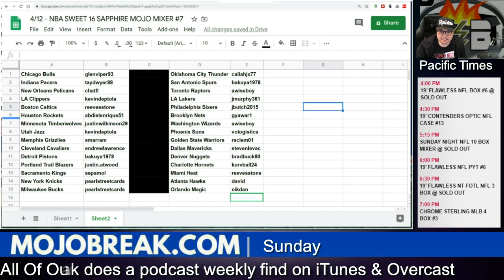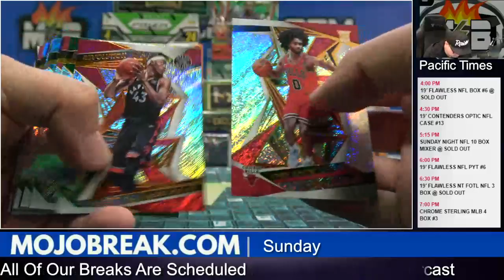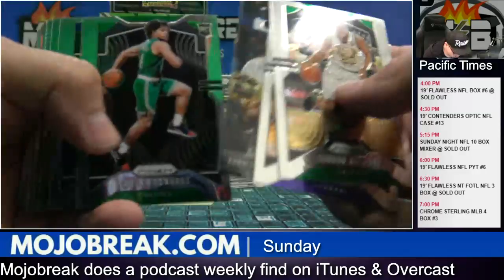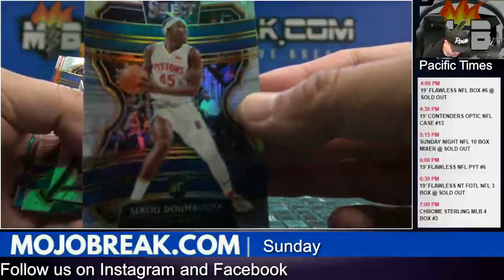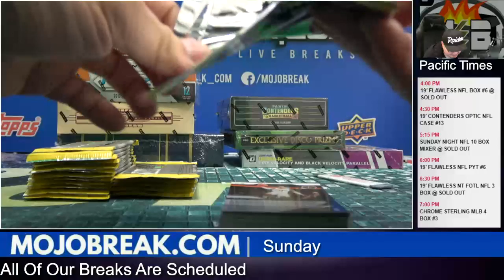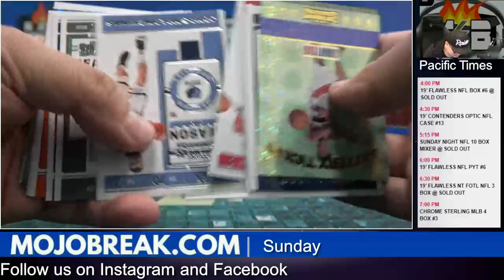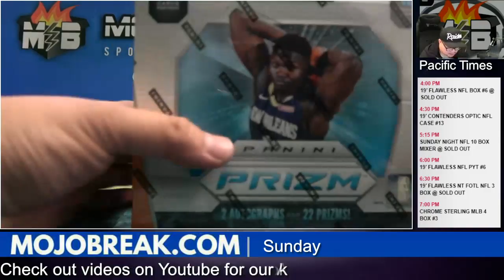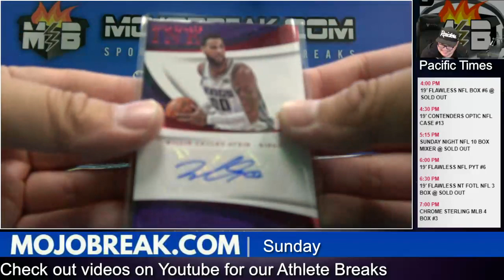Random Team #7 - NBA Sweet 16 Sapphire Mojo Mixer - 04.12.20